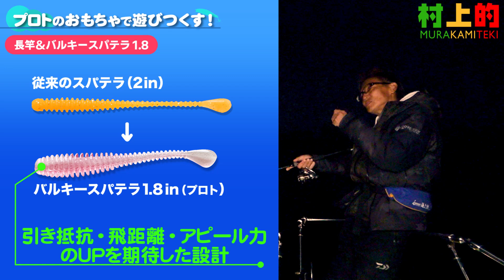【村上的】#109 プロト大放出！デカメバル大爆釣！【バス釣り好きはドハマり注意】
今回は村上の「おもちゃ」を大放出！
発売を控えたルアーから、まだ世に出るか分からないロッドまで、自由に遊びつくします！

【issei official SNS】